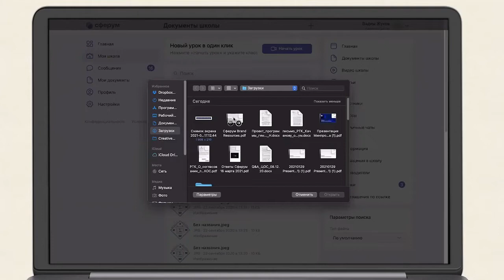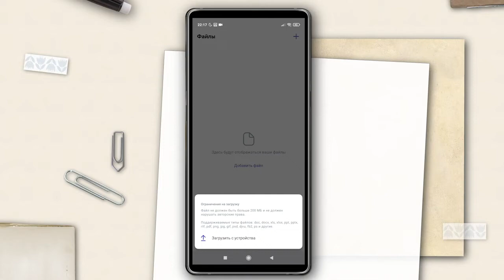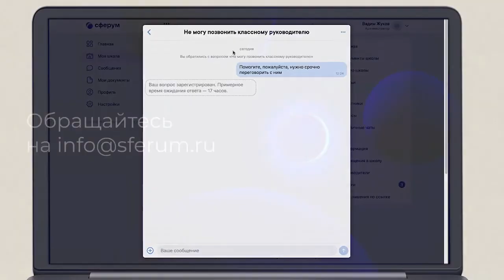Документы школы Инструкция Сферума